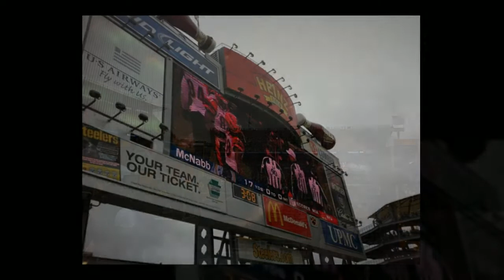Steelers Rally Song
Steelers Fan paying Tribute to the Squad